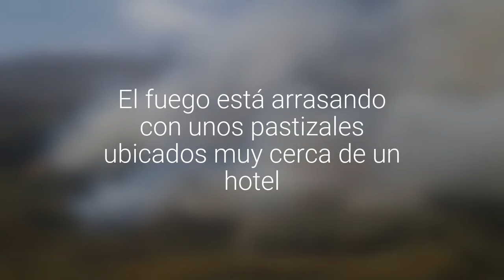Pozo Almonte: incendio en Mamiña movilizó a Bomberos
El fuego está arrasando con unos pastizales ubicados muy cerca de un hotel.